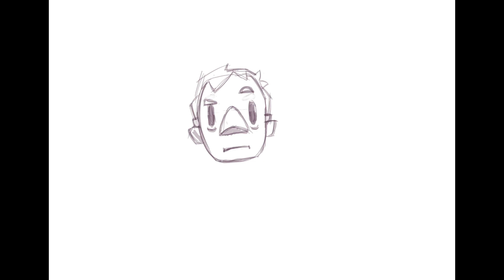Timelapse Of My Second Illustration In Procreate